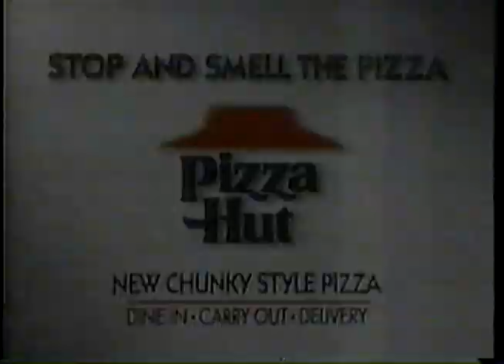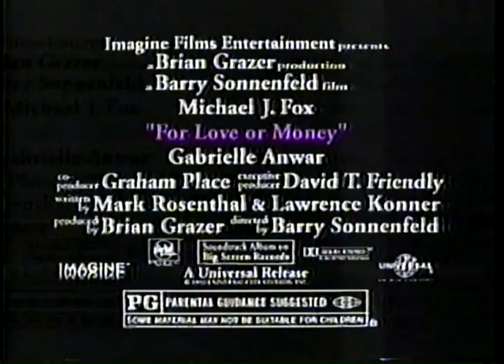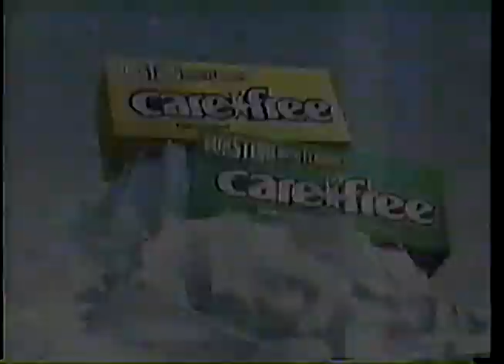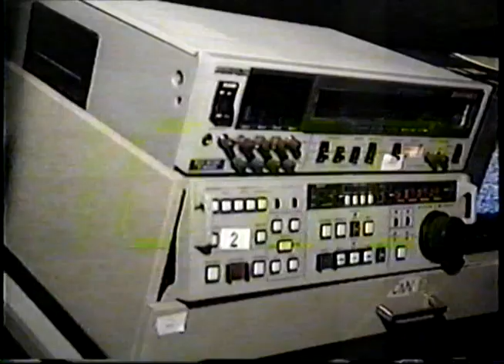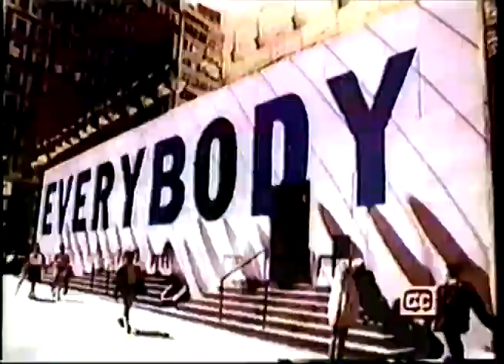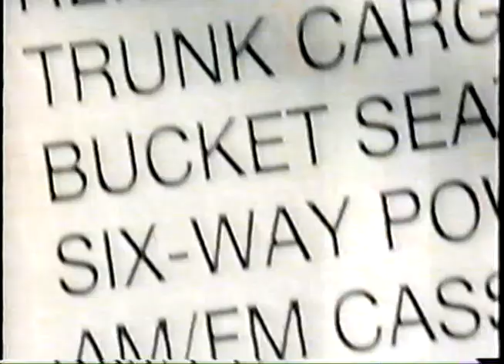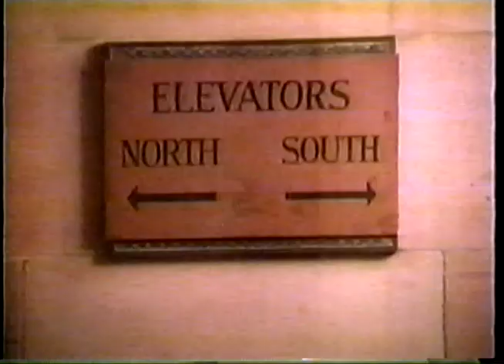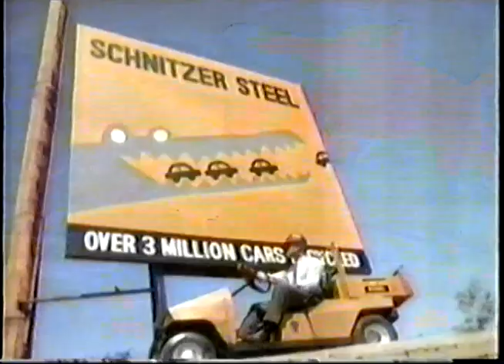1993 Fox Sunday Lineup Commercialz/Adz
Commercialz From Fox Sunday Night September 23, 1993
Simpsons, Sinbad Show, In Living Colour & Herman's Head

Highlights Include:
@02:30  "Cool Runnings" Theatrical Trailer
@04:35  "Dazed & Confused" Theatrical Trailer
@10:11  Sega Genesis Game System Ad
@14:03  "A Bronx Tale" Theatrical Trailer
@14:32  Super Nintendo Entertainment System W/Mario All Stars Game Commercial
@19:01  Sega CD System
@21:48  Brisco County Junior/X-Files Spot
@30:21  The Chevy Chase Show Spot

Thanx To @wnyvad13  For Original Tapes

Cant View?